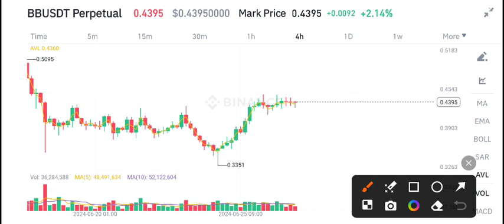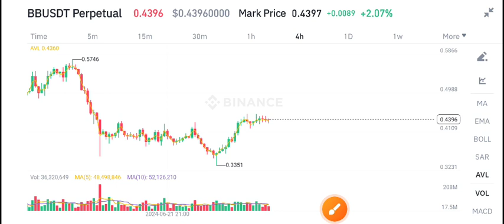BB Coin Price Prediction! BounceBit BB coin News Today